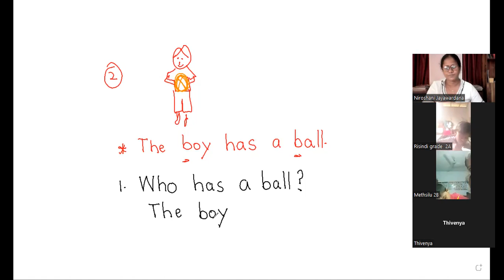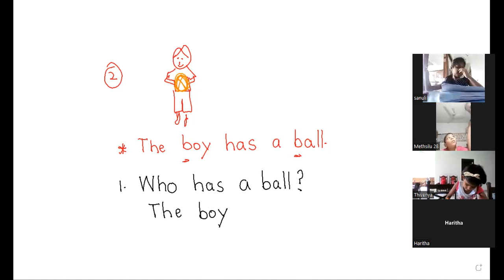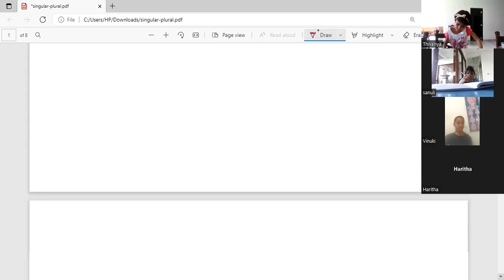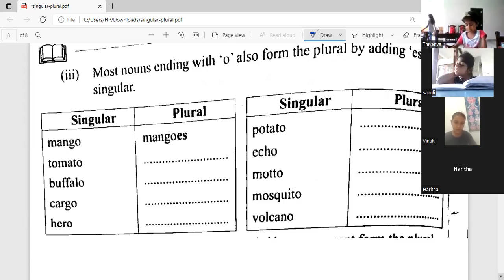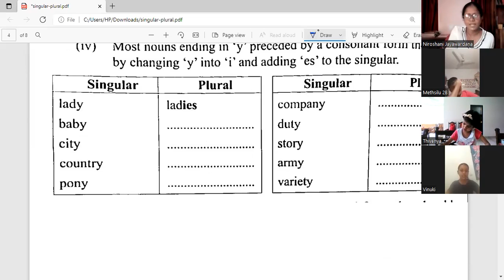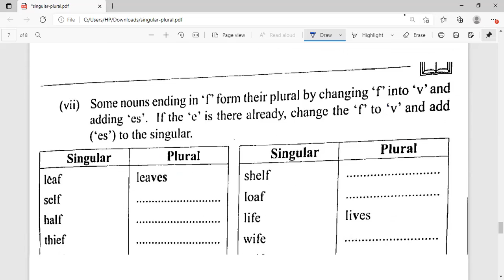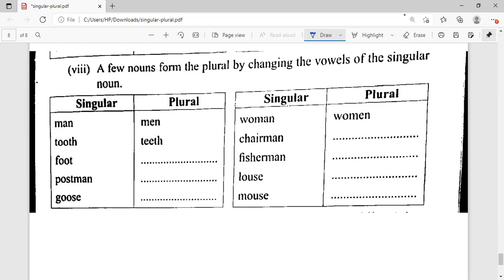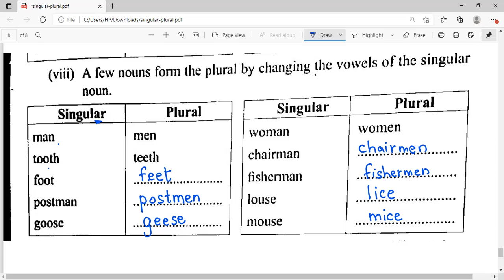Grade 2 Singular plural part 2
Grade 2 students will be able to understand question words.